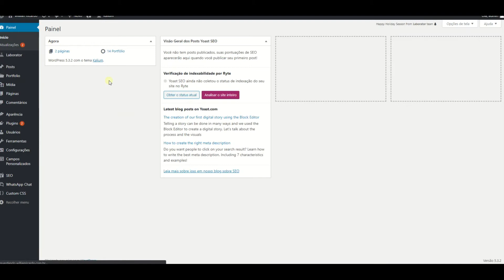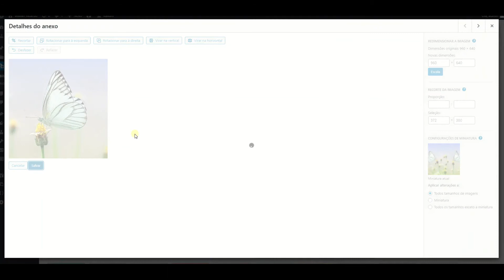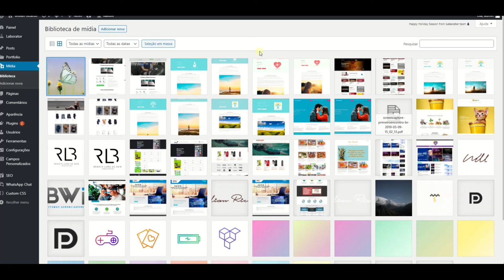Como Editar Imagem no WordPress - Fácil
Como Editar Imagem no Wordpress, de maneira fácil e rápida.
Não precisa usar nenhum plugin adicional, somente pelo Wordpress 5.3 ou superior.
Qualquer dúvida deixe seu comentário.

🔥🔥Nossos Links 🔥🔥

Translated titles:
How to Edit Image on wordpress

Si të Redaktoni Imazhin në wordpress

كيفية تحرير الصورة في wordpress

如何在wordpress上編輯圖像

Cara Mengedit Gambar di wordpress

Come modificare l'immagine su wordpress

Cómo editar una imagen en wordpress

So bearbeiten Sie das Bild auf wordpress

Comment éditer l'image sur wordpress

छवि को कैसे संपादित करें wordpress